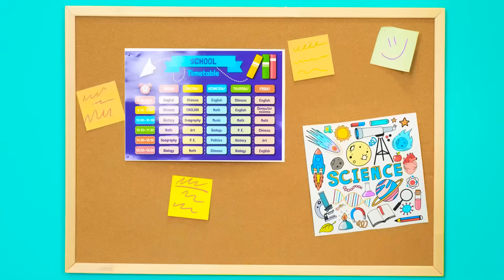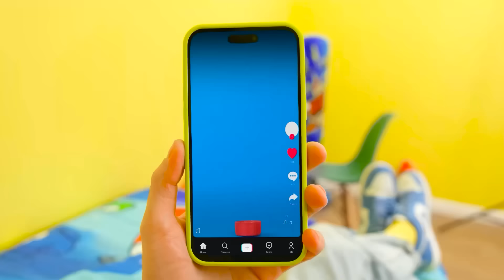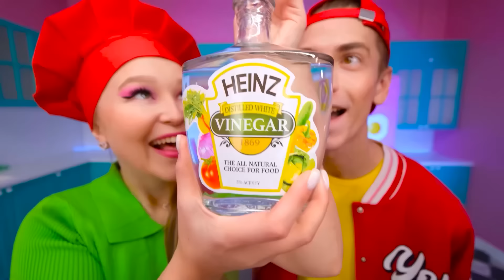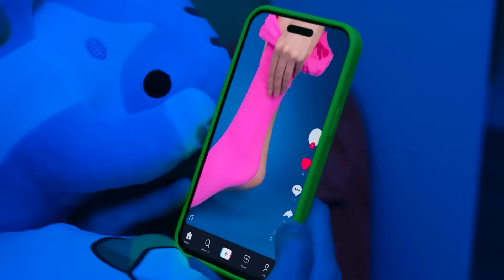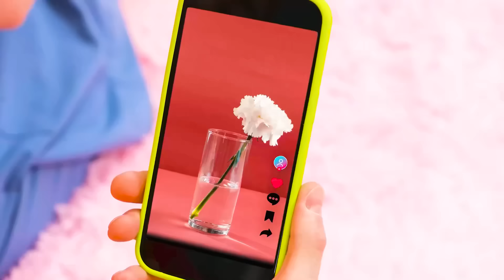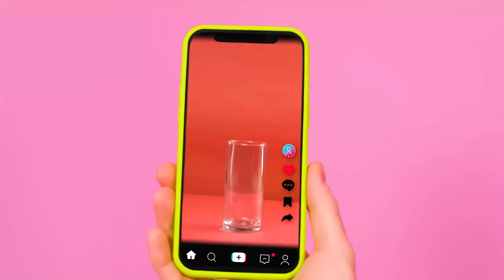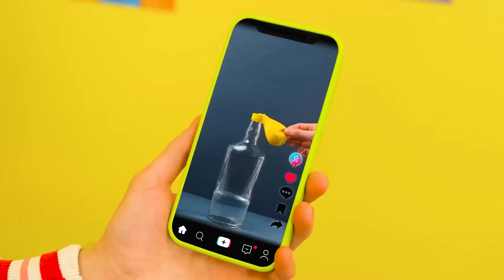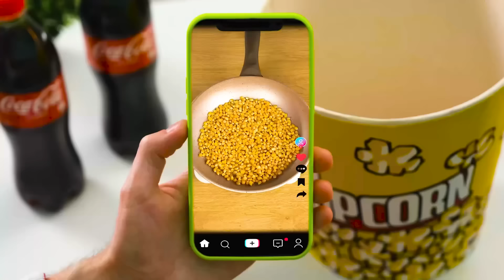गमी फ्रेंच फ्राइज़ बनाम चॉकलेट फ्रेंच फ्राइज़ बनाम रियल फ्रेंच फ्राइज़ चैलेंज | पागल चुनौती BooGaGa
सभी नायक इकट्ठे हैं, जिसका अर्थ है कि हम एक नई मज़ेदार चुनौती शुरू कर रहे हैं!